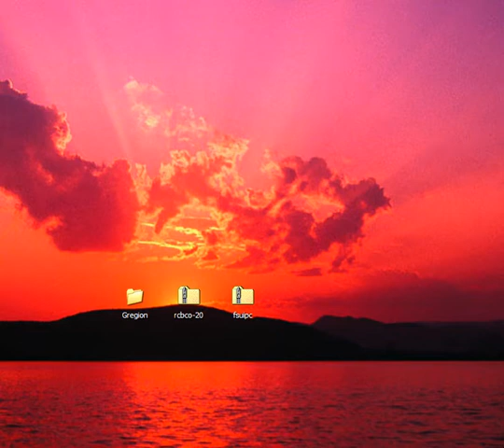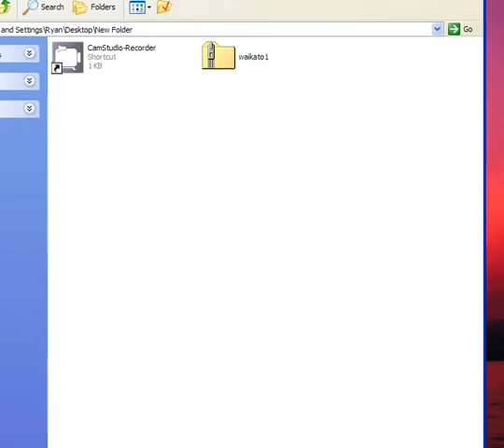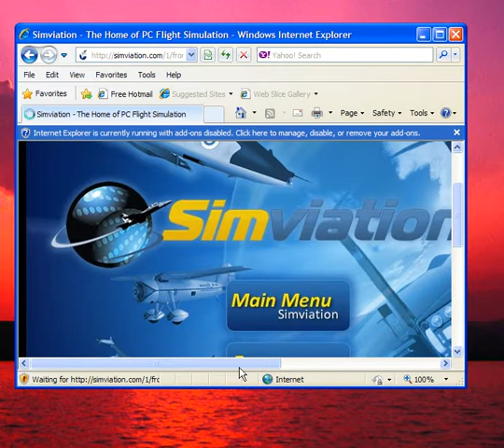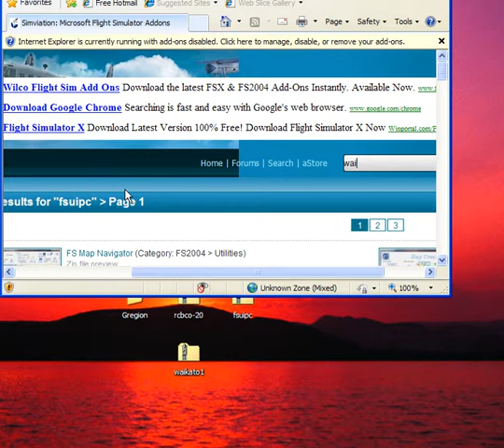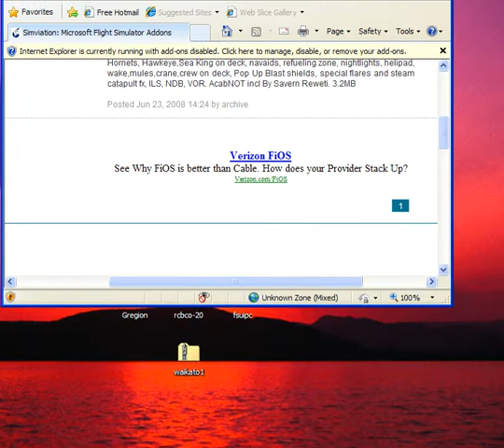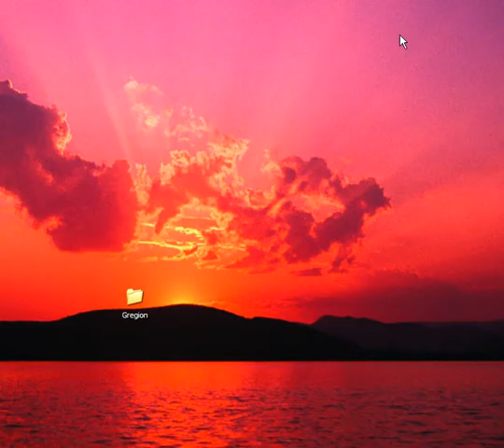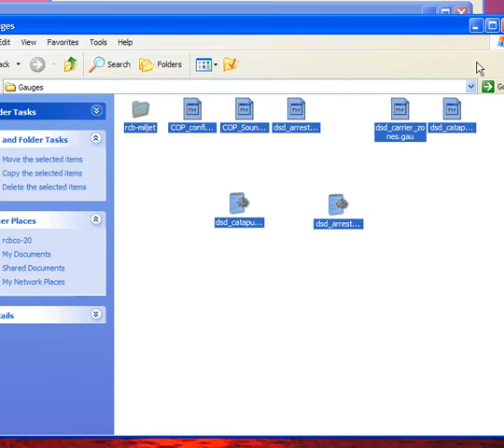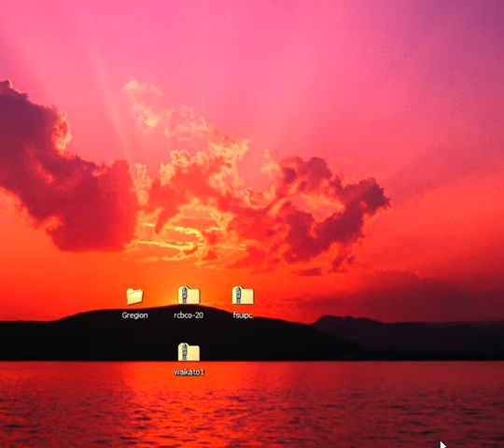FS2004 how to get carriers to work. (part1)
Read all of this before starting.

This is the first of three video's on how to get carriers
to work for the rcbco-20 download, if you downloaded the
Waikato Carrier  (((I don't know if the one I showed on the first video will work for FS2004, so just download this one and not the one I showed in the first video)))  from simviation rcbco-20 alreay has the
cable and catapult zones in it. I haven't figured out yet how to add new one's,
but I'm working on that and may make a video on that sometime.
One thing I forgot though. Open rcbco-20 zip click addon scenery
and open scenery. Add that to addon scenery for FS9 and install it
and also add the textures into FS9 addon scenery\textures folder
That is for cables and one catapult for TFFG so you can get the feel of landing on cables before doing it on the carriers.

One last thing. Make sure you do eactly what these videos shows. If you mess up something won't work. The FSUIPC.dll and other files are very powerful for some reason so if you mess up it can cause your game to get an error and automatically close when you try to land or takeoff on carrier. I found that a download from an aircraft had carrier operation pack with it and had these files in it, but I had difficulty getting it to work and it caused my game to crash and get errors until I removed it , so you can just download what these show and if you get new aircrafts for carriers just install the Meatball gauge using these instructions and don't try installing any carrier operation packages that come inside a aircraft  download and it should work with how I said. Just download just like I showed and install only aircraft and then Meatball gauge and/or tailhook.